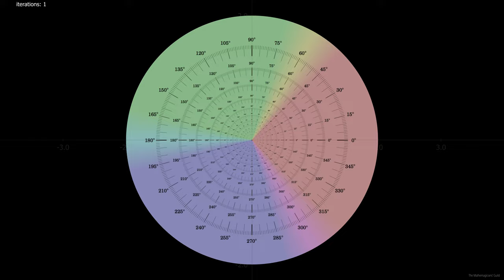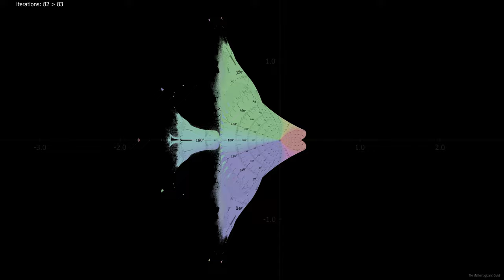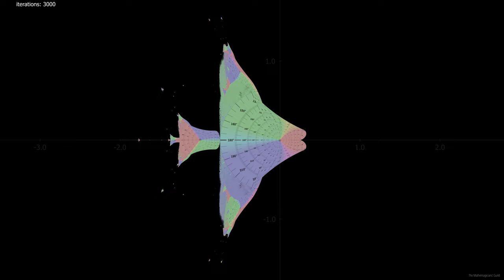Celtic Fractal - Iteration by Iteration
This animation features the "Celtic" fractal increasing one iteration at a time.  After each iteration we use the value of z to sample from the original image.

The formula for the Celtic is z= (|Re(z^2)|+Im(z^2))+ c  This is a non-analytic function.

Between iterations is animated using linear interpolation.